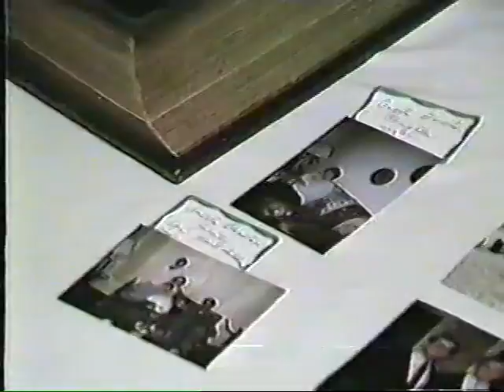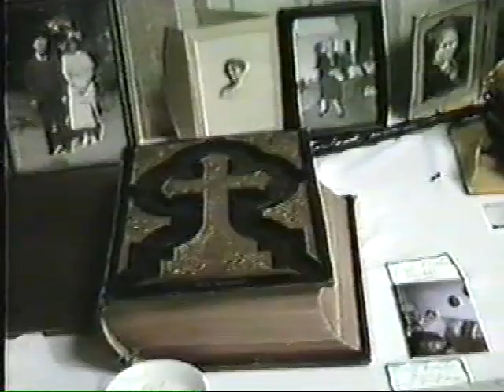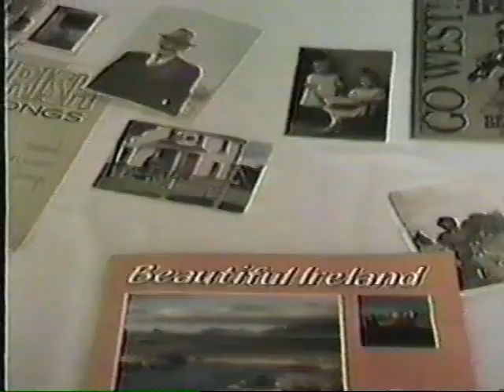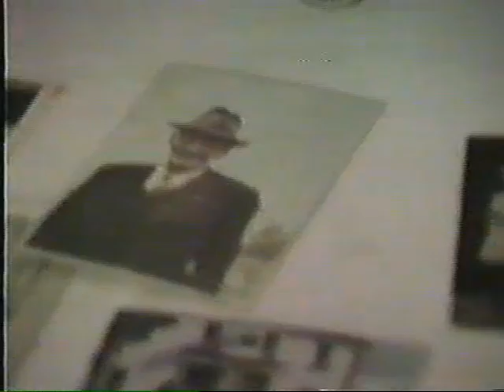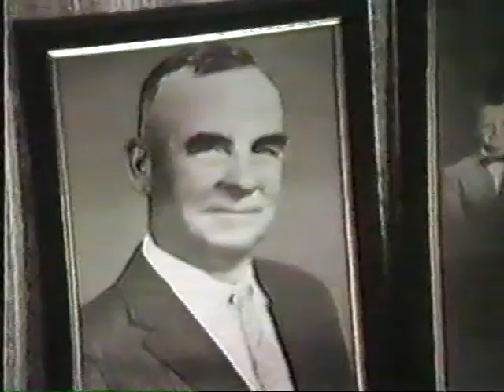lyonsreunion1986Part8bb.mp4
Lyons Reunion1986 PART 8
Yankton, South Dakota